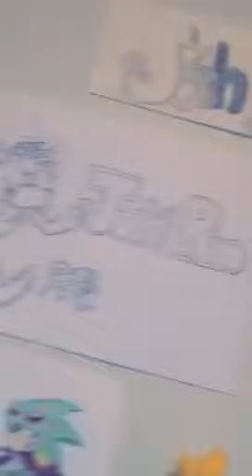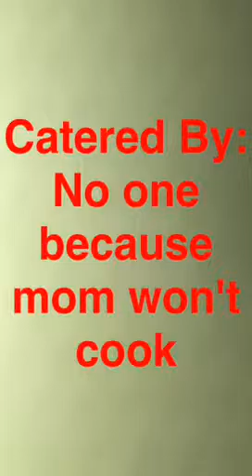Koko Roko Moko Loko: Rising Regalia Episode 2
Another exciting chapter in the critically acclaimed series.